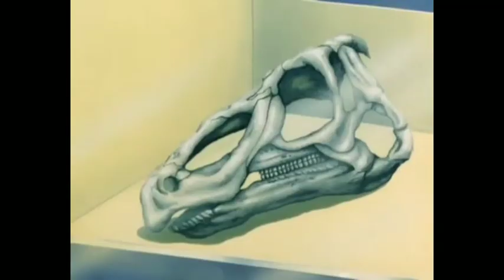Anselmo Herrero - Recopilacion - Personajes Animados